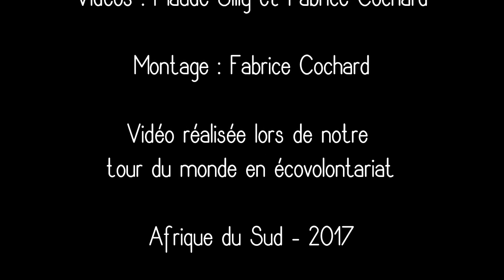Ecolybride - Découverte de la faune d'Afrique du Sud en 3 minutes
Jeune rhinocéros et sa mère, un vieux mâle éléphant, une girafe cachée derrière un buisson, une petite tortue sur la route. Découvrez en quelques minutes la beauté et la grandeur de la faune d'Afrique du Sud